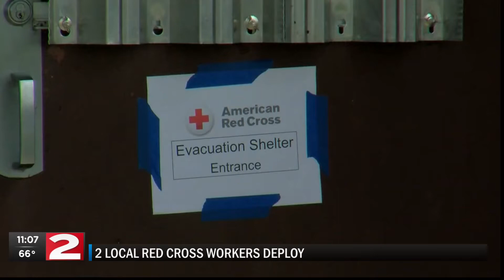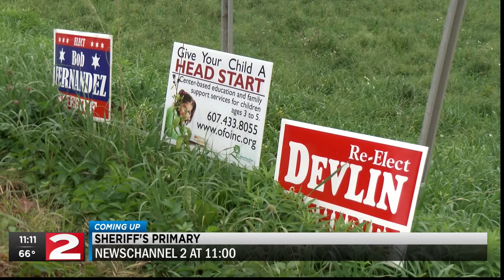Newscast: Full A-block from September 11, 2018